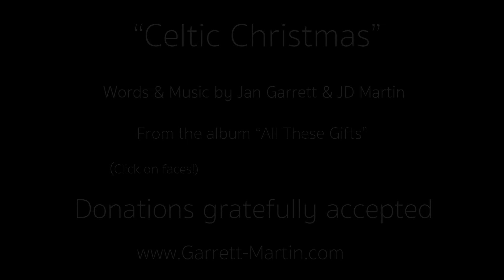"Celtic Christmas" - Song Only - Jan Garrett & JD Martin - 12.5.20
“God rest ye merry gentlemen, and all the ladies too….”

Words and Music by Jan Garrett & JD Martin. Live performance by Jan Garrett & JD Martin.  Harmony vocals by Kellie Coffey, Olivia Ward, Annie Schwener Sinclair, and JC Marean. Guitar by Brent Rowan.  Percussion by John Michel. Penny whistle by Jim Hoke.

For those of you who have asked how you can support us and our work financially, you can contribute Thank you so much!

Jan Garrett and JD Martin are multi-award-winning singer songwriters who live and create their music in the mountains of Colorado near Aspen.  They have written and recorded 9 CDs of original music, described as “Rich and intelligent, a velvet-hammer wake-up call as satisfying to the soul as it is to the ear….Fierce harmony, we the people, beyond politics, an extended family of the heart.